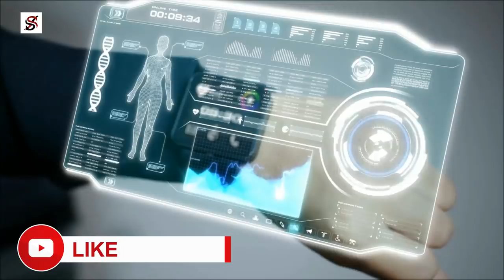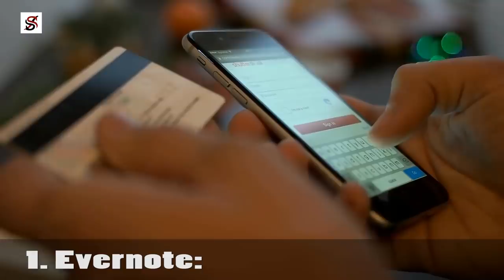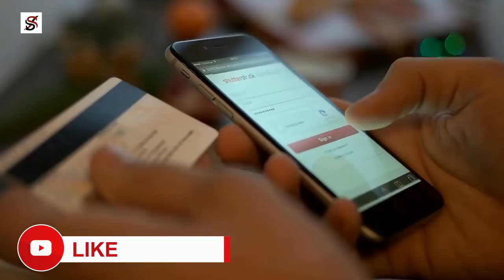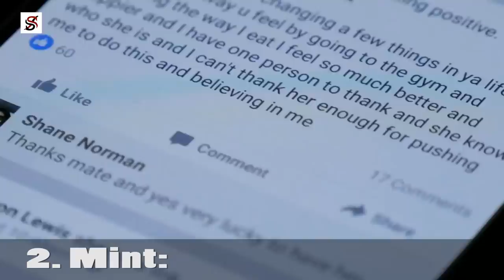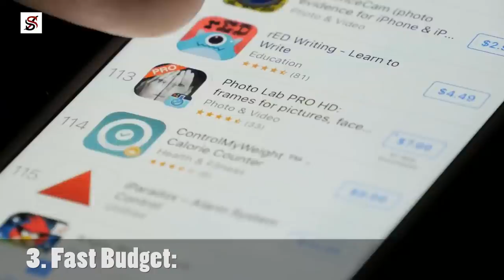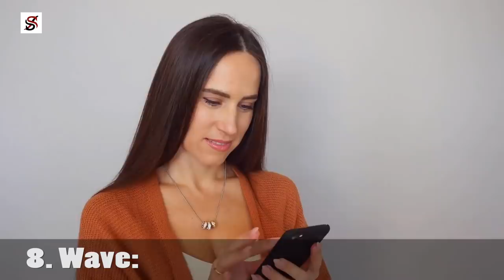9 Apps Every Entrepreneur should have on their Phone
Being an entrepreneur can be tedious and tiring because of the many activities involved. To excel in entrepreneurship, you need to be versatile and able to manage resources and to communicate with your staff, prospective clients and existing clients. The lack of the ability to stay organized and adequately manage time is one reason why many entrepreneurs do not last in business. But thanks to technology, many applications have been created to reduce the stress encountered in entrepreneurship. In this video, I'll be showing you 9 of these applications which every entrepreneur should have on their phones.